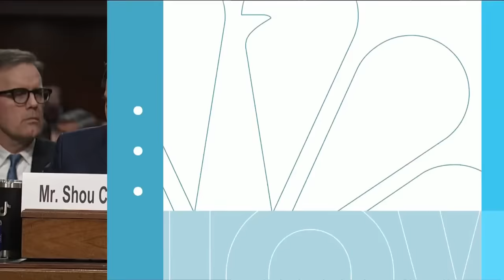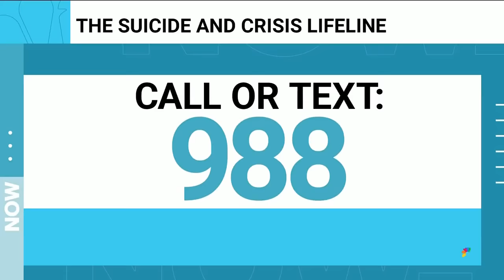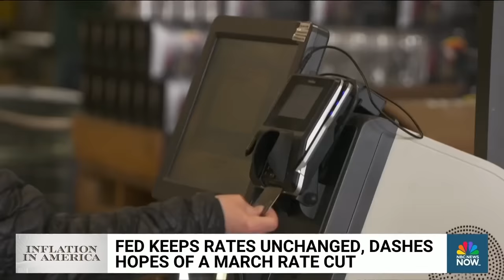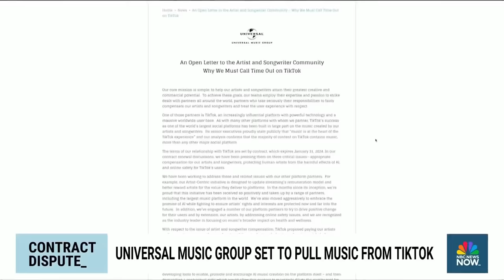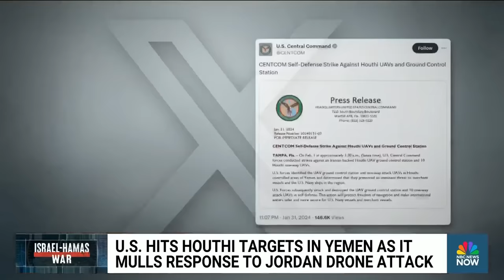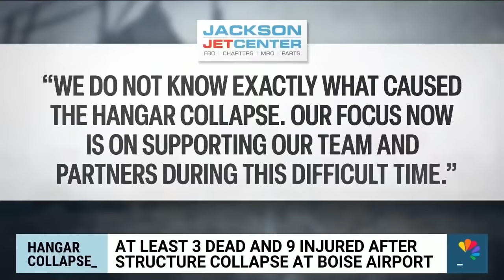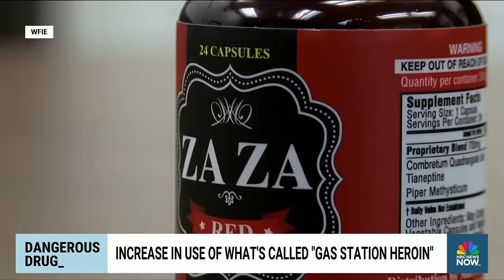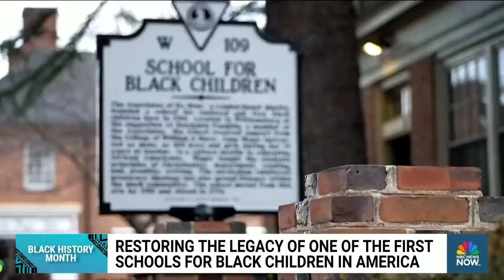Morning News NOW Full Broadcast - Feb. 1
The U.S. prepares a response to the deadly drone attack in Jordan, tech leaders are grilled by the Senate Judiciary Committee and a strong storm hits the West Coast.